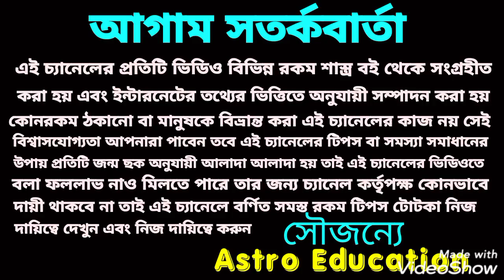পুরনো প্রেম ফিরবেই!! মহা টোটকা 100% প্রমানিত!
পুরনো প্রেম ফিরে আসার মহা টোটকা এই বিষয় নিয়ে এই ভিডিওতে বিস্তারিত আলোচনা করা হয়েছে ধন্যবাদ!